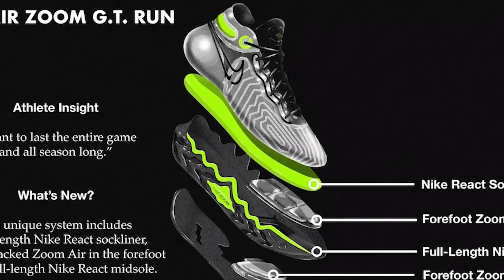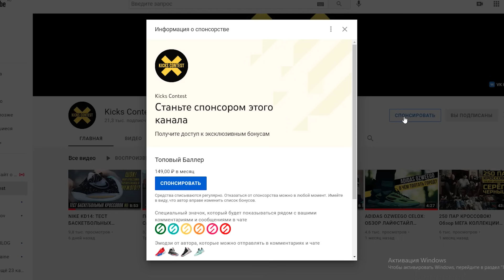ТОП ЛУЧШИХ И ХУДШИХ БАСКЕТБОЛЬНЫХ КРОССОВОК 2021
Привет, бандиты!

Важно.